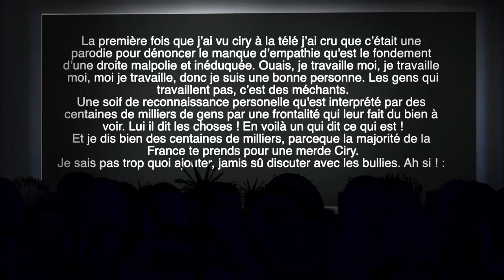Cyril Hanouna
Ceci n'est pas un deep-fake. Toute ressemblance avec des personnes existantes ou ayant existé serait purement fortuite, et ne pourrait être que le fruit d'une pure coincidence niq ta mèr